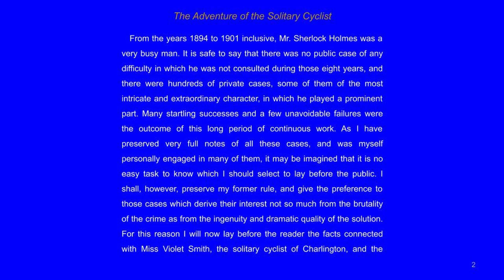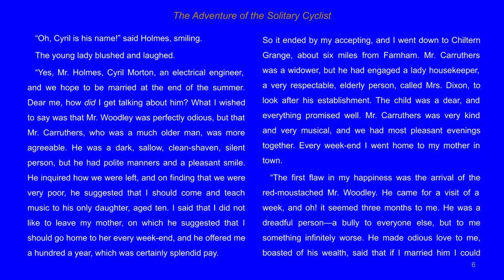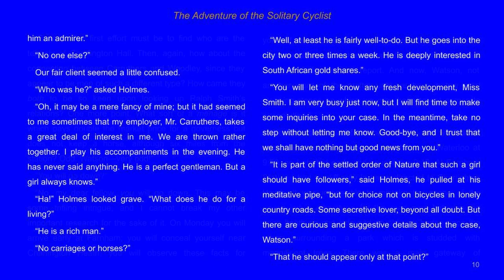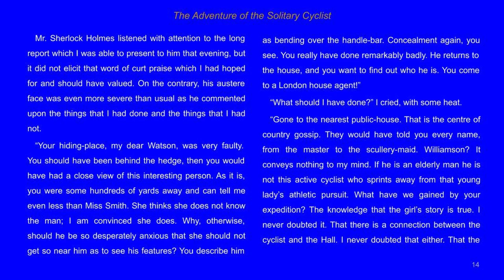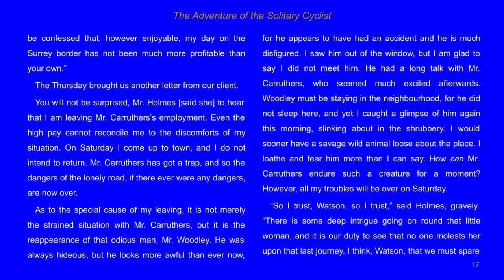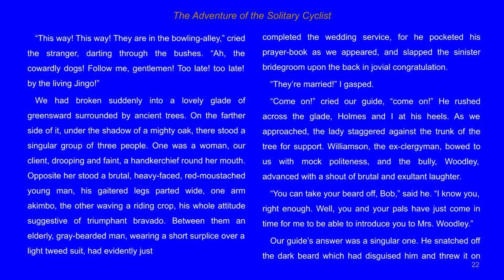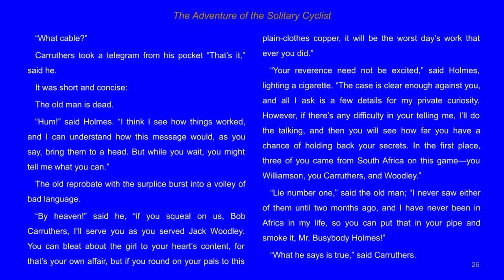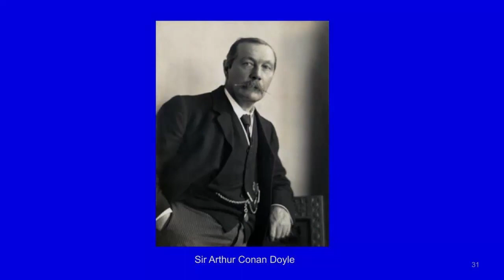Sherlock Holmes The Adventure of the Solitary Cyclist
The Adventure of the Solitary Cyclist

In this story,  Sherlock Holmes and Dr. Watson are contacted by a beautiful young music teacher named Violet Smith. Miss Smith has been teaching the young daughter of a Mr. Carruthers, who was a friend of her late uncle.

Recently, she has been followed by a mysterious cyclist who follows her as she rides her bicycle to and from the train station. Holmes, who is working on another case, enlists the help of his friend Dr. Watson's with the investigation.

This seemingly trivial case soon takes a curious turn, and Holmes decides to personally look into the mystery.

Living-Inspired-Today.com